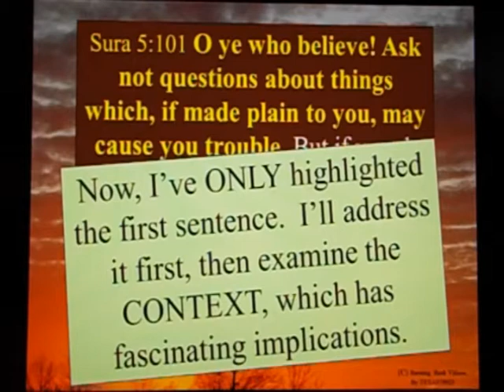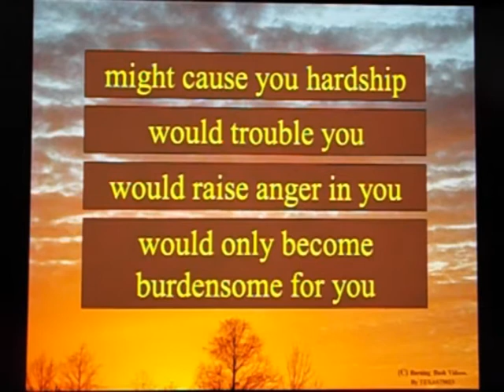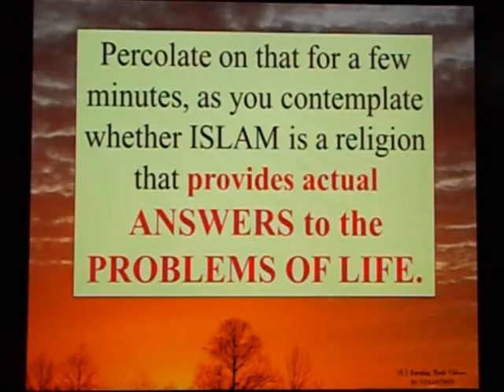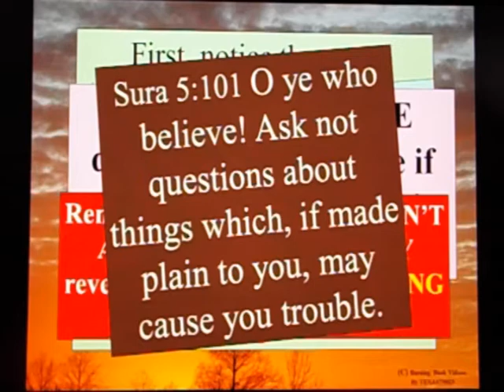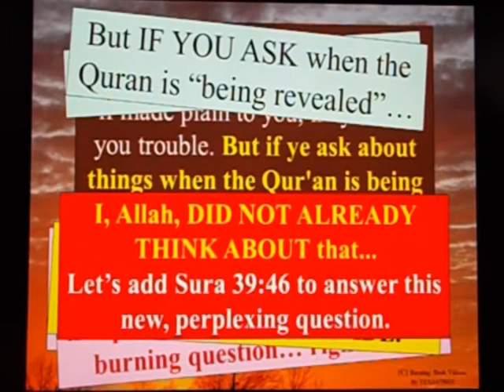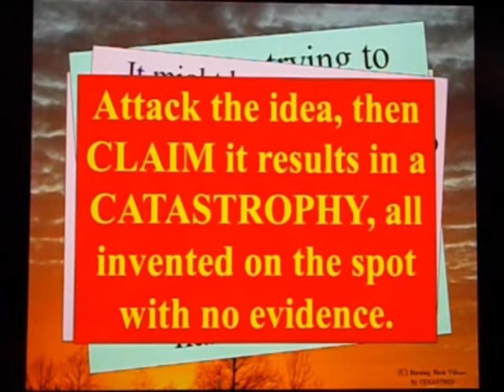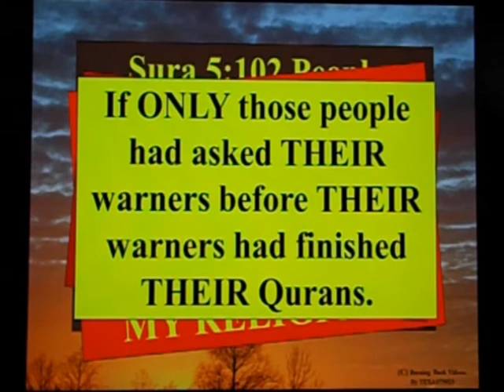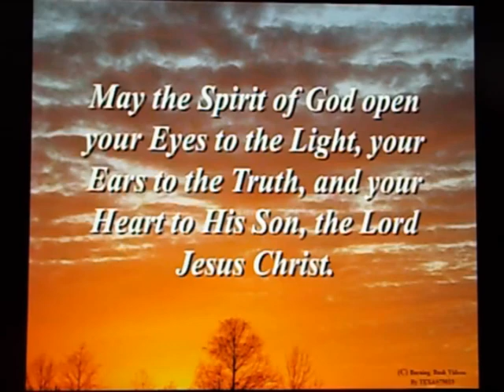Tafsir Sura 5:101-102 Allah's Chance to "Fix the Quran"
Pretty Stupid Nonsense in Sura 5:101-102 of the Quran, when you stop, and honestly look at *THE THINGS IT SAYS.*